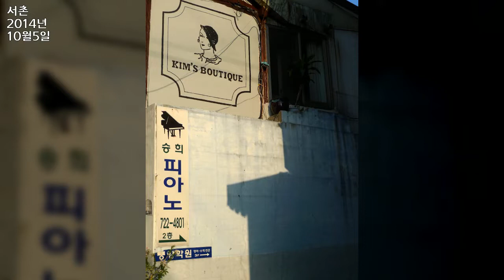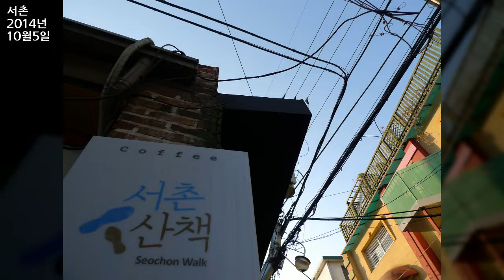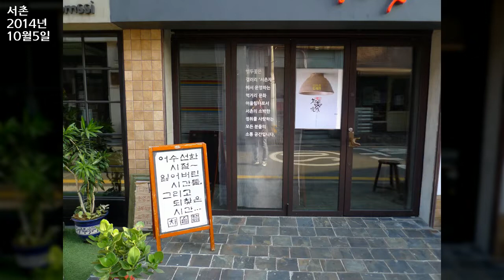서촌, Seochon, Jongno gu, Seoul 5, 2014년 10월 5일, 도완영 작가, 공유마당